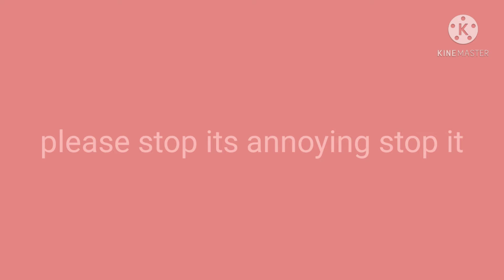is Toxic really copying?|my oppinoin|read desc for my full one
toxic is not copying she had inspiration on a idea
she won't get copyright she did not do anything u guys are making her cry and she might quit so.
led start a tag for her!